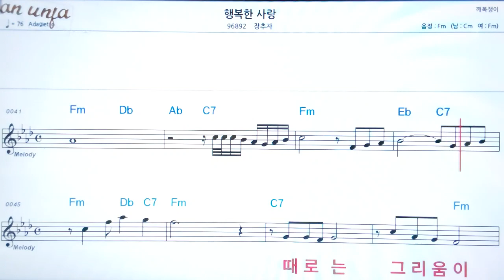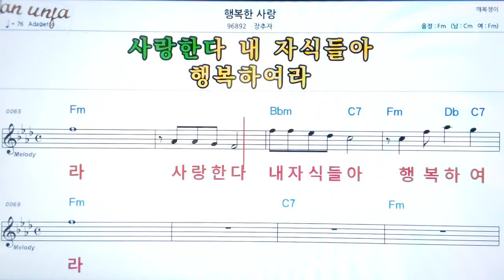행복한 사랑/장추자👍악보, 노래,기타 코드,가사,Karaoke*카라오케 반주